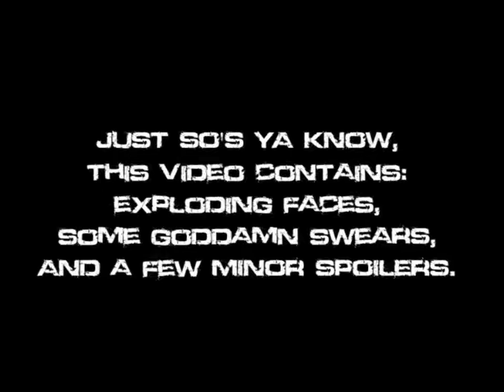Fallout new vegas MADNESS!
I threw my own compliation of clips from screw-ups in the mojave wasteland..